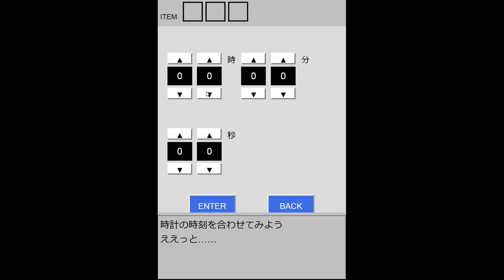Zerosiki-kai - Dr Escape Walkthrough